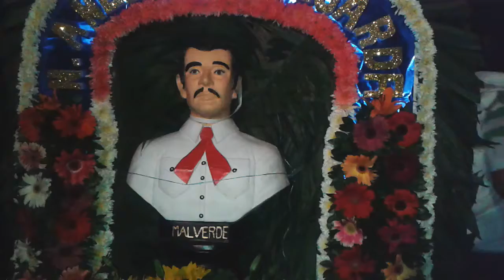Festividad de Jesus Malverde Banda Abrileña vs Banda Maravilla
Festejando a Jesus Malverde en el Reloj de Sta Maria Aztahuacan
 3 de mayo 2013